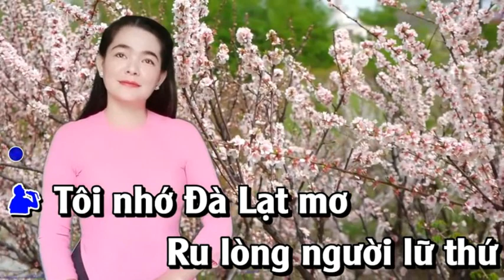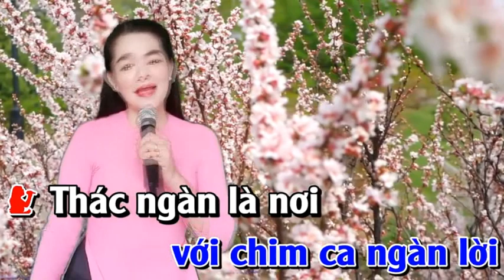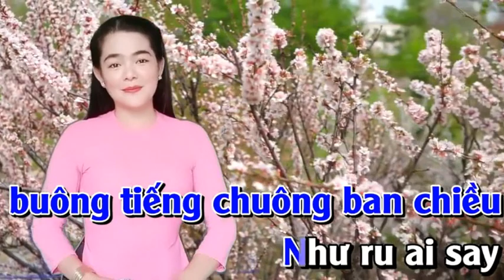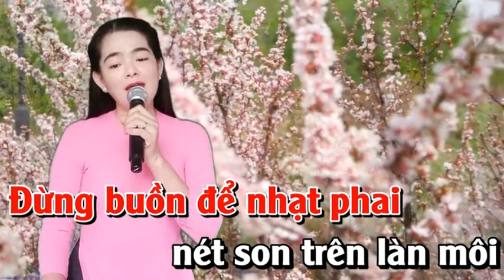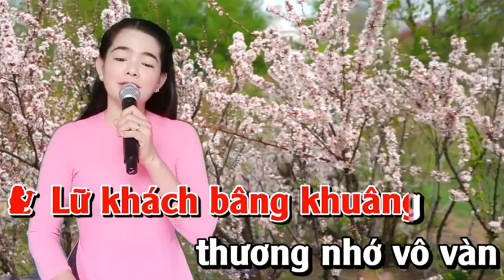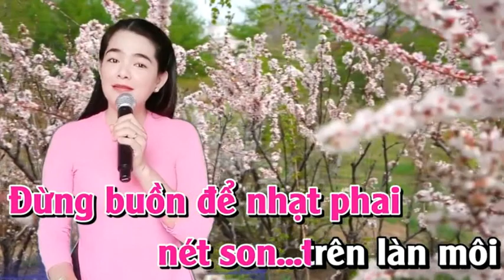Thương Về Miền Đất Lạnh - NỮ HIỆP BT & HOÀNG VĂN